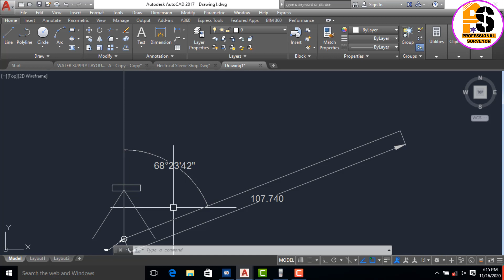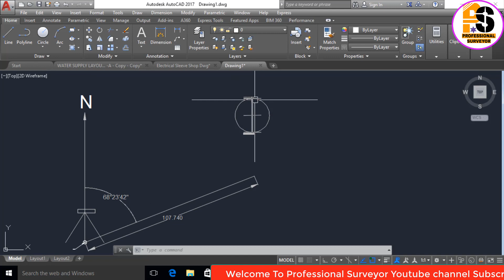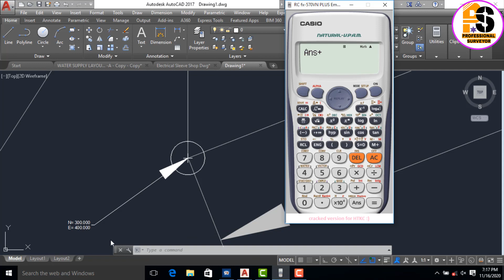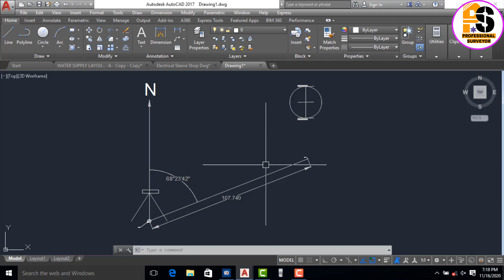How to find coordinate by auto level. Lesson 16 Urdu/Hindi.